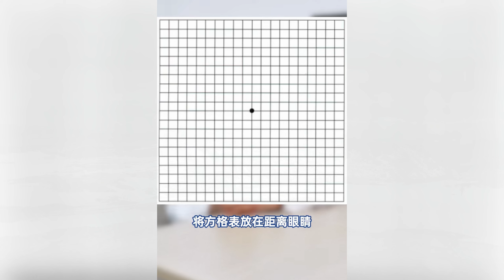3個簡單動作幫你降低31.5%的血糖。 | 健康Talks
3個簡單動作幫你降低31.5%的血糖。